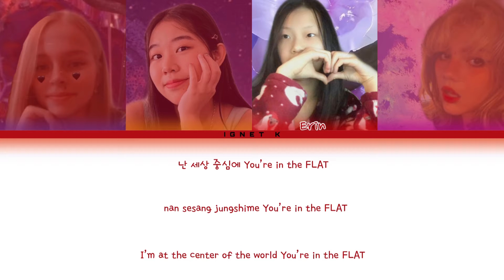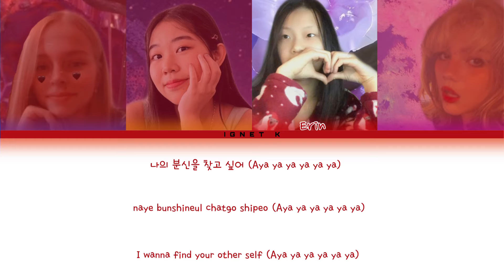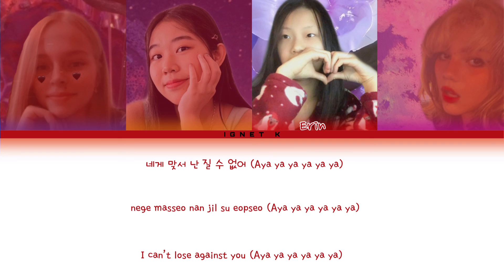Aerolight - Black Mamba | Sixteen Round 1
💢Sixteen Round 1 cover of æspa’s Black Mamba
by Team Green (Aerolight)
Members :

Erin - Ning Ning
Semmi - Winter
Mi - Giselle
Jenna - Karina

🚩Just for fun, no commercial profit or else